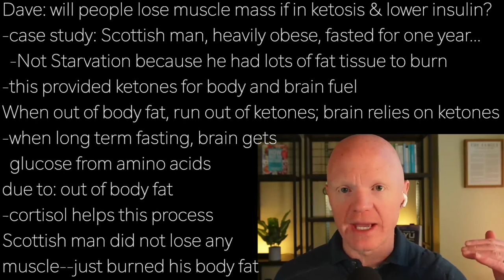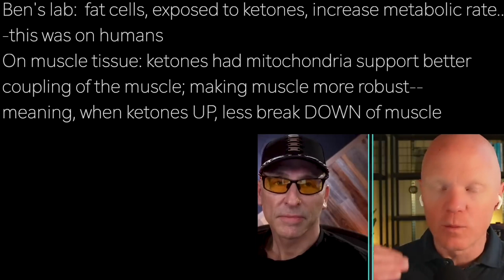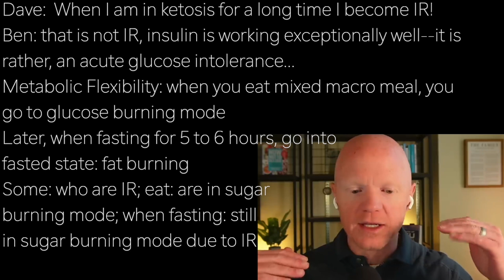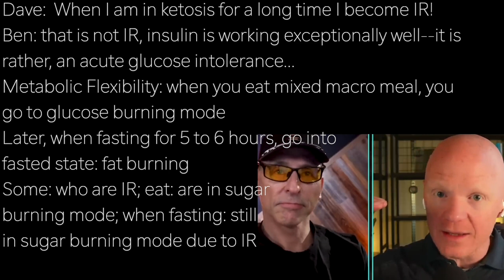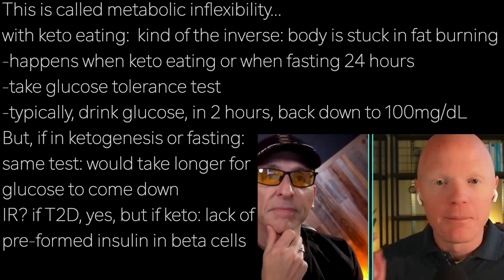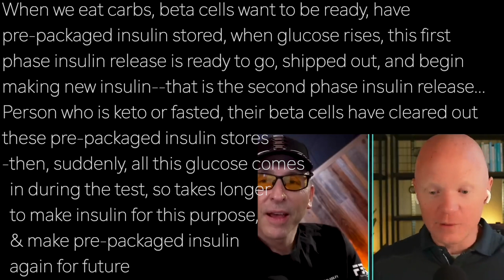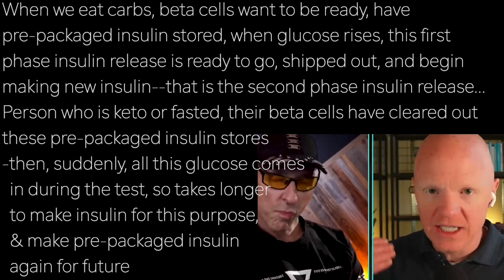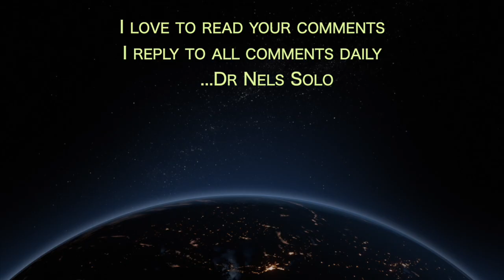BEN BIKMAN a5 | METABOLICALLY INFLEXIBLE? …KETOSIS: EFFICIENTLY BURNING BODY FAT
presents episode 2571 | Dr BEN BIKMAN  w/Dave Asprey

Dave: will people lose muscle mass if in ketosis & lower insulin?
-case study: Scottish man, heavily obese, fasted for one year…
  -Not Starvation because he had lots of fat tissue to burn
-this provided ketones for body and brain fuel
When out of body fat, run out of ketones; brain relies on ketones
-when long term fasting, brain gets
  glucose from amino acids
due to: out of body fat
-cortisol helps this process
Scottish man did not lose any
muscle--just burned his body fat

Ben's lab:  fat cells, exposed to ketones, increase metabolic rate..
-this was on humans
On muscle tissue: ketones had mitochondria support better
coupling of the muscle; making muscle more robust—
meaning, when ketones UP, less break DOWN of muscle

Dave:  When I am in ketosis for a long time I become IR!
Ben: that is not IR, insulin is working exceptionally well--it is
rather, an acute glucose intolerance…
Metabolic Flexibility: when you eat mixed macro meal, you
go to glucose burning mode
Later, when fasting for 5 to 6 hours, go into
fasted state: fat burning
Some: who are IR; eat: are in sugar
burning mode; when fasting: still
in sugar burning mode due to IR

This is called metabolic inflexibility…
with keto eating:  kind of the inverse: body is stuck in fat burning
-happens when keto eating or when fasting 24 hours
-take glucose tolerance test
-typically, drink glucose, in 2 hours, back down to 100mg/dL
But, if in ketogenesis or fasting:
same test: would take longer for
glucose to come down
IR? if T2D, yes, but if keto: lack of
pre-formed insulin in beta cells

When we eat carbs, beta cells want to be ready, have
pre-packaged insulin stored, when glucose rises, this first
phase insulin release is ready to go, shipped out, and begin
making new insulin--that is the second phase insulin release…
Person who is keto or fasted, their beta cells have cleared out
these pre-packaged insulin stores
-then, suddenly, all this glucose comes
  in during the test, so takes longer
  to make insulin for this purpose,
  & make pre-packaged insulin
  again for future

So, if insulin sensitive due to keto or fasting, and need to take
a glucose tolerance test, you will likely get a false positive…
-simply eat some carbs about 8 hours before the test, so
  your beta cells will build pre-packaged insulin
You will pass the test
Remember, to be in IR, Must have high insulin